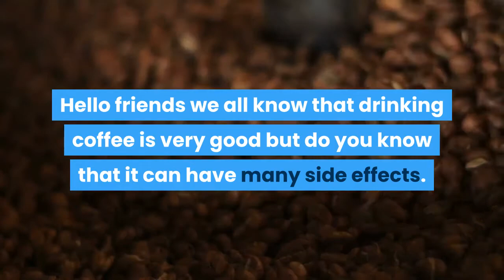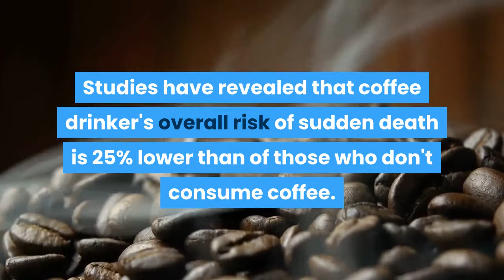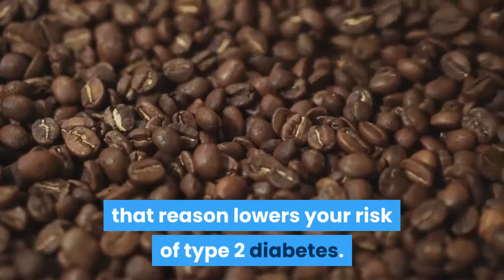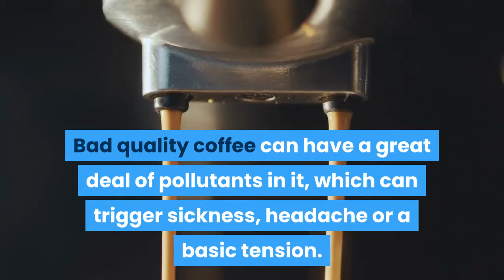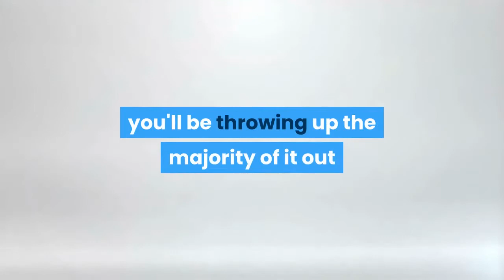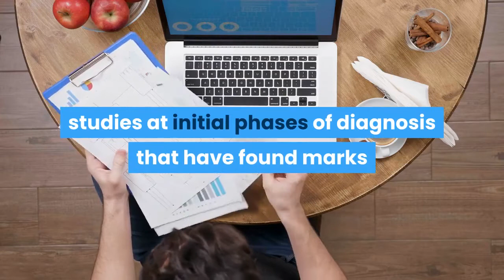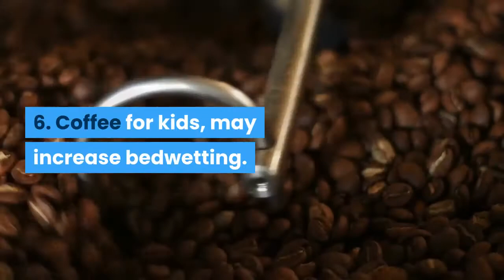What are disadvantages and benefits of drinking coffee|High BP |Good for People with low BP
"What Are The Advantages And Disadvantages Of Drinking Coffee?
One of the most popular questions that I am asked is what are the disadvantages of drinking coffee? The reason that I write this article is that one of the most asked questions regarding coffee is whether or not it has any side effects. This is a very common question amongst those who drink it regularly. The truth is that there are some disadvantages of drinking coffee and here is a look at some of them:

One of the first things people ask me is about the health benefits of it. The benefits that have been identified so far are quite impressive and they include reducing the risks of having an asthma attack, reducing the risks of having a stroke, reducing the risks of colon cancer and reducing the risks of type 2 diabetes. These are just a few of the benefits but you can find more details on some of them if you log onto the internet. You can also read some interesting studies about this topic and how coffee can help you in reducing the various diseases that you suffer from.

Another question that many people want to know about what are the advantages of drinking coffee is about the bad side effects that they suffer from when they do consume it on a regular basis. The first thing that you should know about this is that you should never overdo it. The health benefits far outweigh the bad side effects.

There is only one specific negative effect that you will suffer from when you regularly consume coffee and this is related to your liver. Over consumption of coffee is associated with the increased risk of having cirrhosis of the liver. This is one of the most serious diseases that can affect you should not ignore this problem. When you are suffering from this disease, you will experience lots of complications and you will need a lot of treatment and you may not be able to live a normal life. If you want to know what are the advantages of drinking coffee in this case, you should try to reduce your consumption of coffee or you should cut down to once per week.

There are a lot of people who are under the impression that the coffee that they drink has a lot of caffeine in it. This is a misconception because caffeine is not a component of coffee beans. There are a lot of people who think that certain brands of coffee beans have a lot of caffeine in them and this is completely wrong. The caffeine that is found in coffee beans is present in large quantities in the bean and the amount of caffeine that are present in the bean is negligible compared to the caffeine present in tea and soda. Therefore, it is advisable to avoid the two.

Another question that arises in the minds of people is what are the advantages of drinking coffee? There are many benefits when it comes to drinking coffee and one of the most important benefits is the relief of insomnia. When you have insomnia, you will find that your sleep patterns are disturbed and this affects your performance at work and at home. Caffeine can help you overcome insomnia and you should try to consume small amounts of coffee during the day as compared to tea and soda.

Now, you might have asked yourself what are the disadvantages of drinking coffee? One of the disadvantages is that the taste of coffee is bitter and you will find that most people prefer their coffee with milk and sugar. However, there are also people who do not like the taste of bitter coffee and they tend to drink coffee with decaffeinated coffee beans. This should not be a problem because decaffeinated coffee beans can also be used to make coffee. If you want to have a taste of bitter coffee once in a while, you should add some sugar or milk in order to make it more palatable.

So, now that you know what are the advantages and the disadvantages of drinking coffee, you should try to find out which type of coffee bean suits you the best. For instance, if you are a person who cannot handle bitter coffee beans, then you should choose espresso coffee. If you want to have a sweet cup of coffee, then you should try to choose French Press coffee. These types of coffees will not affect your stomach and will give you a good and healthy flavor. So, now that you have known what are the advantages and disadvantages of drinking coffee, you should start looking for the perfect cup of coffee and prepare it in your home."